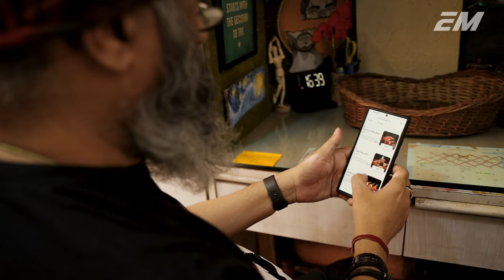EMotorad - No Excuses | Sanjay Vyas | IT Professional - Musician - E-Cyclist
Sanjay Vyas has been living to the fullest. Preconceptions have never held him back as he's lived as an IT professional, musician, and e-cyclist. With changing times, he's constantly changed his thinking.

Follow his story as he talks about how his one decision made his life healthier and helped him stand out from the rest.

Let us know if you have any stories like this where you have broken preconceptions and stood out from the rest.